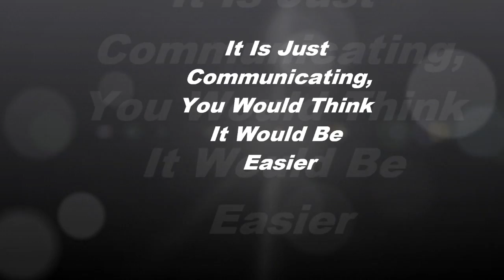It's Just Communicating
You would think it would be easier